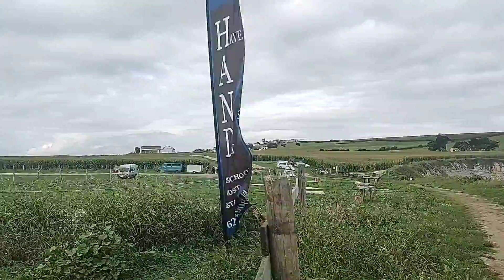Camino del Norte, Guemes to Santander - 15th September 2021 - Day 4a (20km)